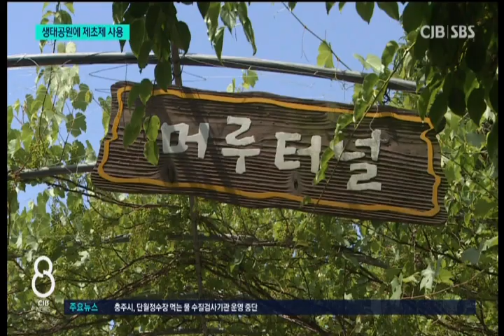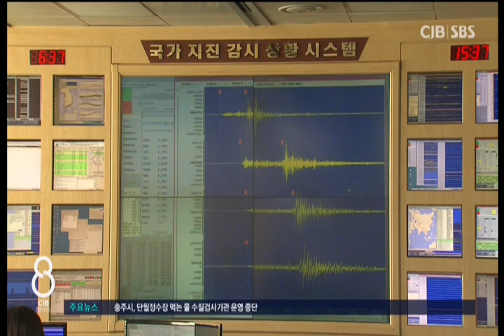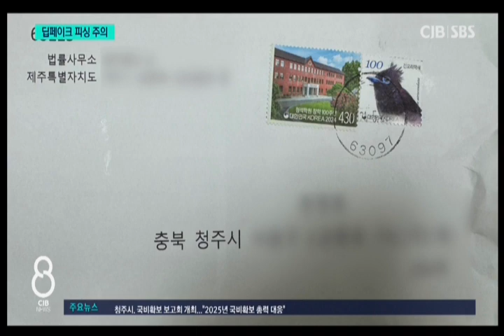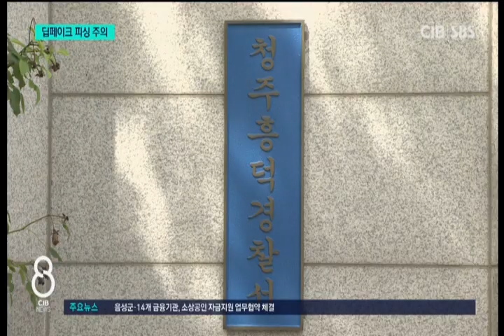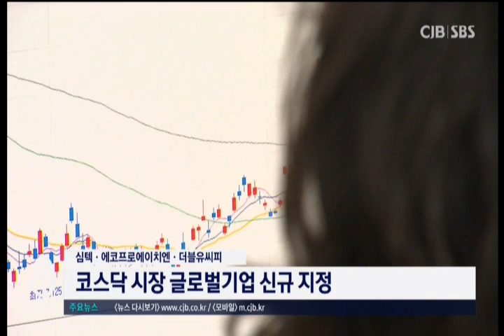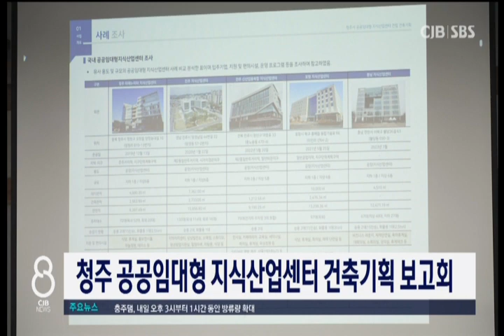2024년 06월 12일 CJB 저녁 8시 뉴스